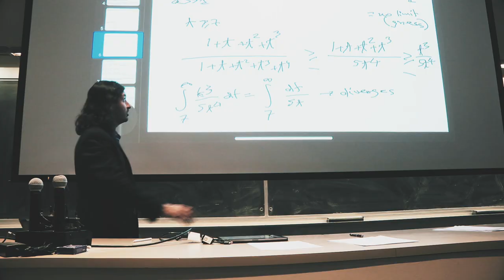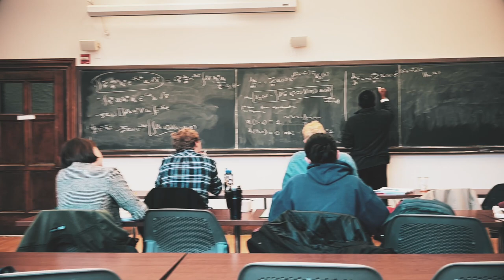Yale Faculty Bulldog Days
Yale Faculty Bulldog Days is back in person! Over the course of a week in March 2023, 64 faculty opened their classrooms and 130 signed up as observers. At the end of the week, faculty convened and shared their experiences.

Launched in 2015, this open classroom initiative is organized by the Yale Poorvu Center for Teaching and Learning, where a central mission is to make teaching excellence more public and collaborative.

Speakers in the video, in order:

1.       Mira Debs, Education Studies
2.       Tamar Szabó Gendler, Dean of the Faculty of Arts and Sciences
3.       Alfred Guy, Poorvu Center’s Yale College Writing Center
4.       David Heiser, Yale Peabody Museum
5.       Abdel-Rahman Hassan, Molecular, Cellular and Developmental Biology
6.       Holly Grossetta Nardini, Cushing/Whitney Medical Library
7.       Yoshinori Fujikawa, School of Management